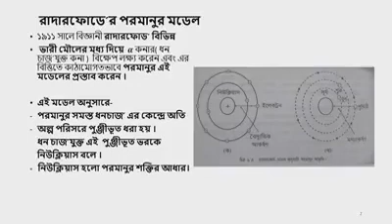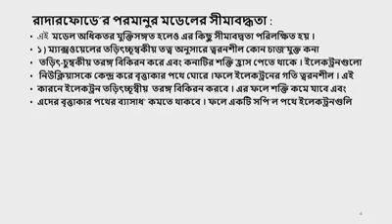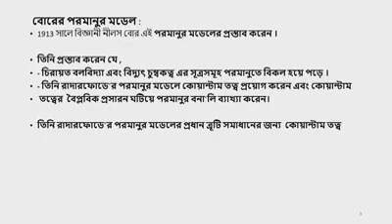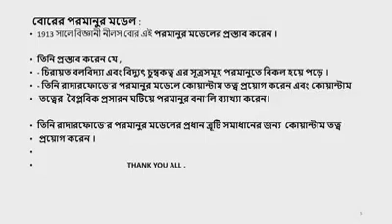রাদারফোডের পরমাণুর মডেল,বোরের পরমাণুর মডেল।উচ্চ মাধ্যমিক পদার্থবিজ্ঞান ২য় পত্র শিক্ষার্থীদের জন্য